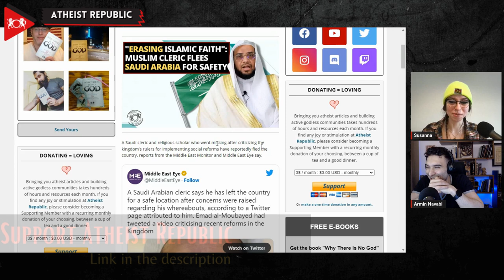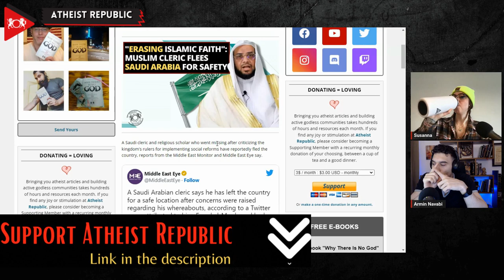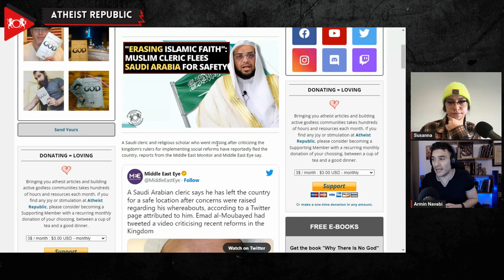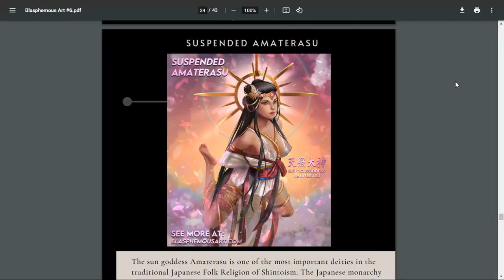"Erasing Islamic Faith": Muslim Cleric Flees Saudi Arabia For Safety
A prominent Saudi Arabian religious scholar, Emad Al-Moubayed, who criticized the country's rulers for implementing social reforms, reportedly fled the country after disappearing for days. Al-Moubayed had condemned recent social changes in the country, including lifting the ban on music concerts, claiming they were "erasing the Islamic faith." After he uploaded a video criticizing the government, another video was released, showing Al-Moubayed reading a paper in front of him, seemingly rescinding his criticisms. This fueled speculation that he was forced to do so while in custody. However, a Twitter account linked to him later reported that the cleric left Saudi Arabia and arrived in the United Kingdom. While Saudi Arabia has implemented modernizing social reforms in recent years, political changes have not followed suit. Human rights organizations continue to criticize the kingdom for its crackdown on political dissidents and activists.